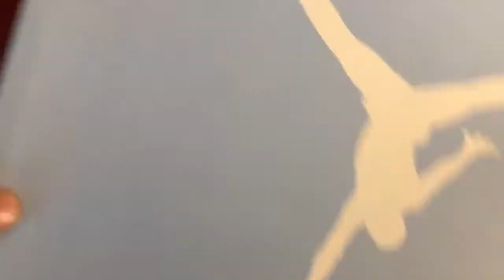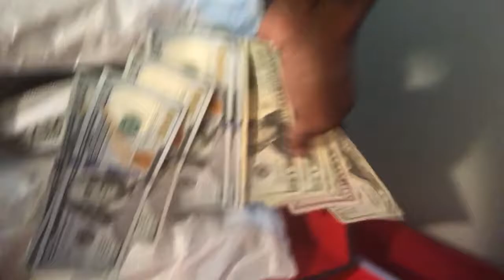UNC JORDAN 3s REPLICAS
Beats: (Prod.DRACHIR) - Tundra
Business info down low! Check Instagram New HEAT in!
Subscibe to  WALABXNDS
PUT YOURSELF INA GAME THE BATTERYS SOLD SEPARTE.